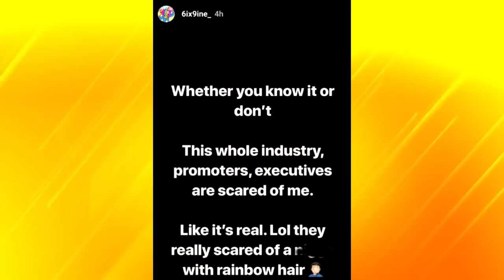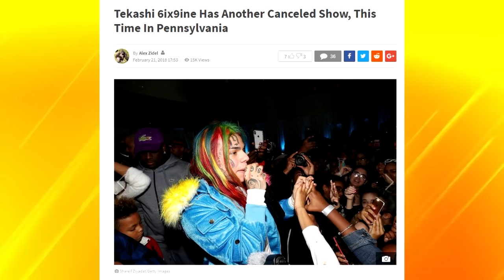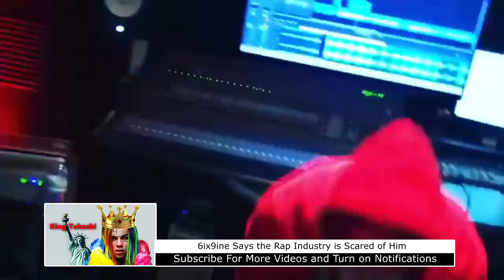6ix9ine Says He's the King of NY and the Rap Industry is Scared of Him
6ix9ine Says He's the King of NY and the Rap Industry is Scared of Him